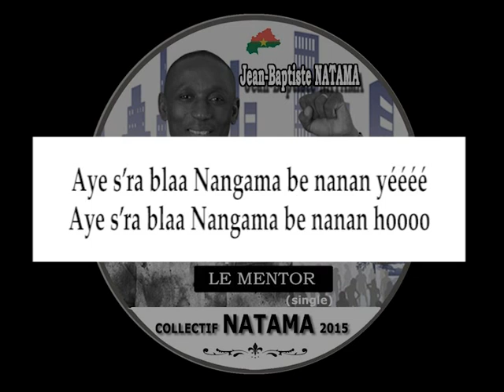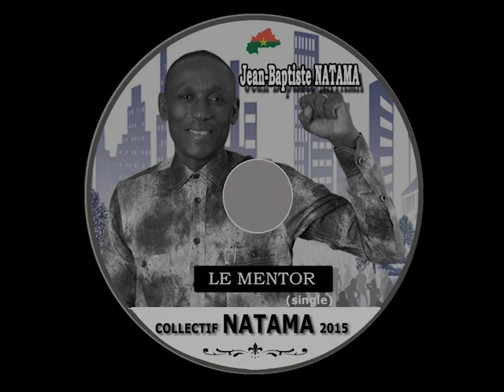Collectif Natama 2015 - Le Mentor (vidéo Lyrics)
Vidéo des paroles (Lyrics) du single « Le Mentor » en soutien à la candidature de son Excellence M. Jean-Baptiste NATAMA à l’élection Présidentielle d'octobre 2015 au Faso. Artistes : Fitini, Yerusha, Seba et Fabio.